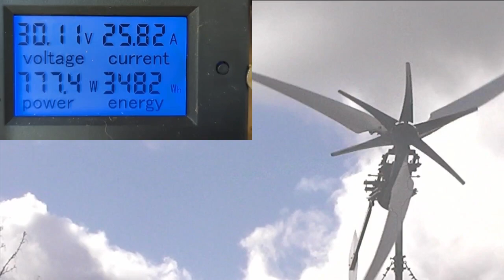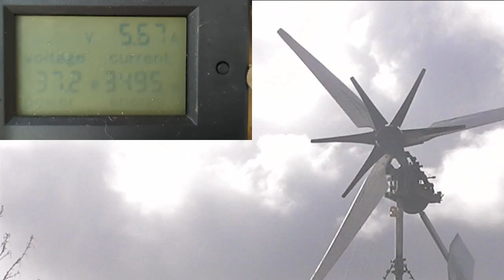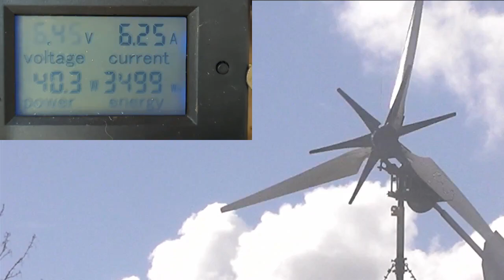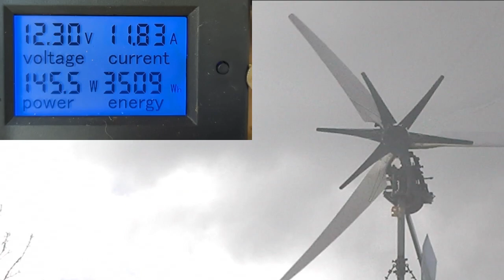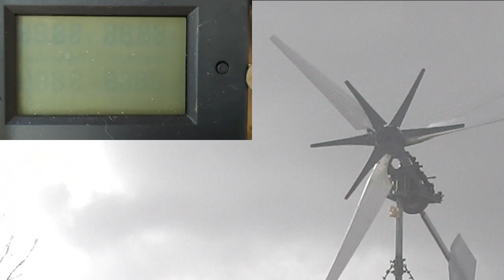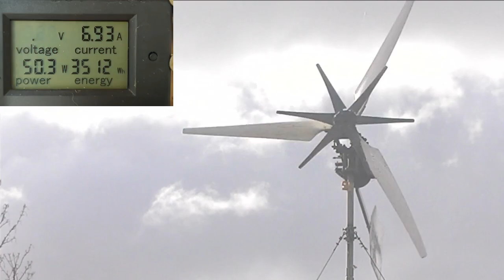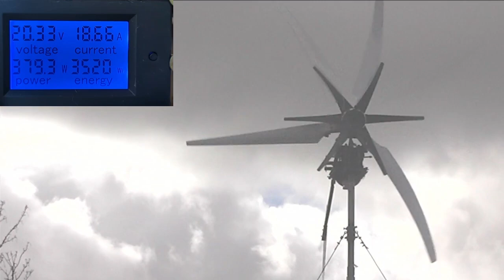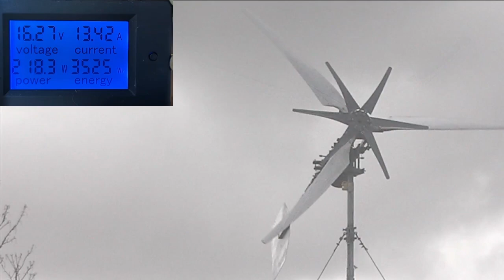Wind Turbine Running Direct to Heater Element - With Synced Meter Footage - 15-20mph Winds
Wind Turbine running direct to a heater element - Please note the turbine has to work pretty hard just to overcome the drain from the turbine especially at low voltages , this is still a work in progress.